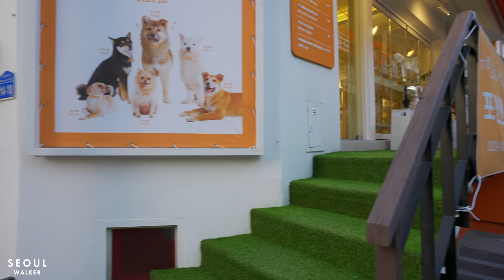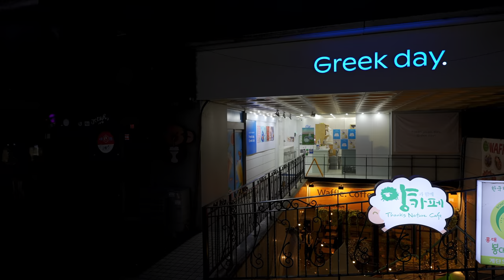Walk on Hongdae Fashion Street on Sunday Night | Seoul Ambience Sounds 4K HDR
Filmed: Sunday, May 7, 2023, 7:00PM KST
Weather: Sunny 🌃
Temperature: 18℃ / 64℉ 🌡